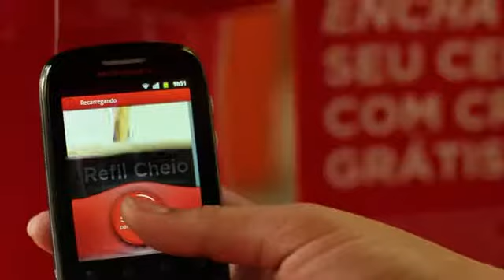Coca Cola: Happiness Refill